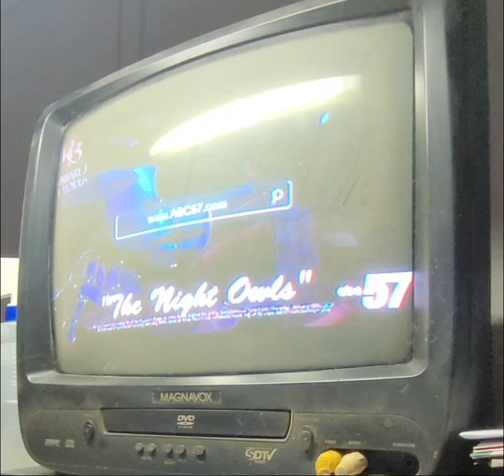ABC 57 Little River Band sweepstakes contest.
Go to ABC57.Com for a chance to win tickets to see the Little River Band concert on February 3 at The Morris Performing Arts Center in South Bend Indiana.